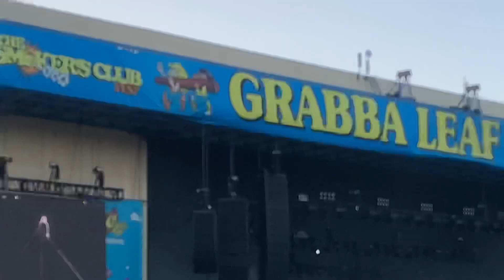Playboi Carti Performs "Rockstar Made" & "Teen X" Then Gets Shuts Down @ Smokers Club Fest 2022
Carti Only Performed "Rockstar Made" & "Teen X" Then Got Shut Down By Security For Safety Reasons 🤦🏽‍♂️ CANT CONTROL THE VAMPS ! L Part On Smokers Club For Making The Pit “VIP Only” smh !

0:00 Carti
0:21 Rockstar Made
3:47 Teen X
6:25 Security Shuts Down
7:30 Why They Shut It Down